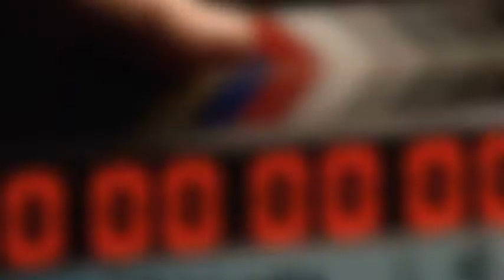Film. No Compromise. CH 3 - The Role of S16 mm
Choosing 16 mm film offers more benefits than just cost savings, in films like The Wrestler, it becomes an integral part of the look. In this chapter Darren Aronofsky, Joe Wright, Samuel Pollard, Asa Shoul, and Adam Kimmel tell us why 16 mm is an affordable choice for true creative freedom.